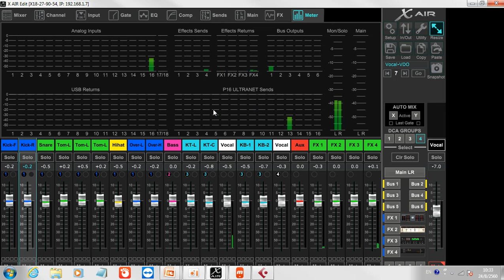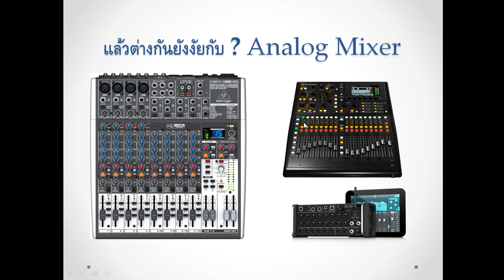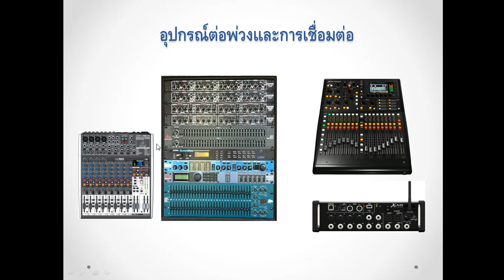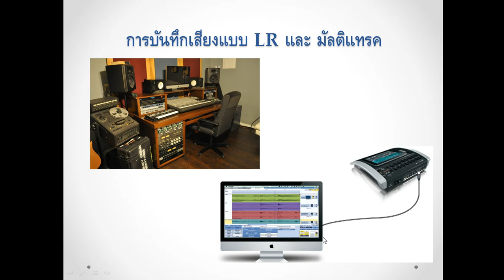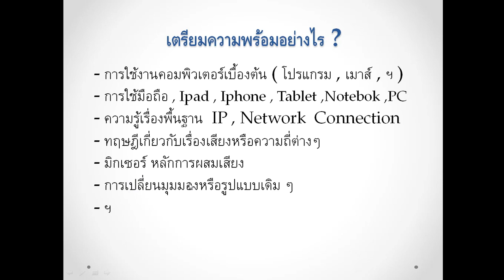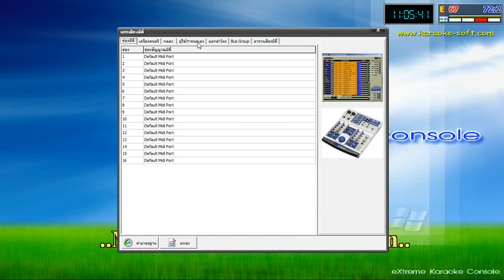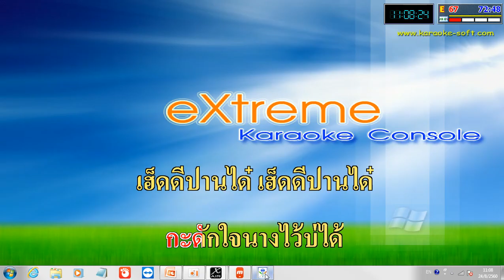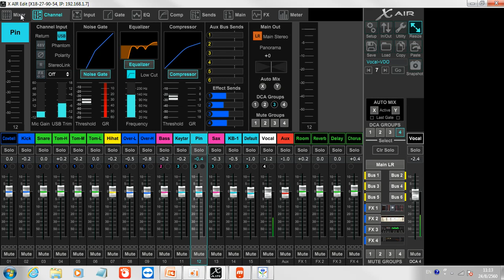Digital Mixer ( X-AIR X32 ) คืออะไร ต่างจาก Analog Mixer ยังงัย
* รีวิวสไตล์แบบบ้านๆ